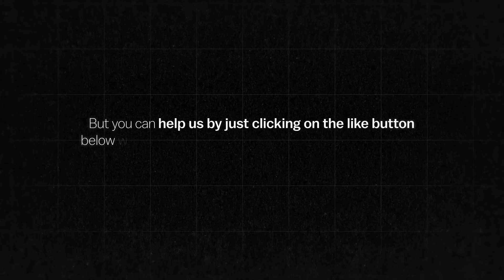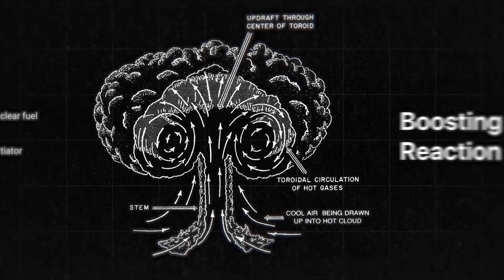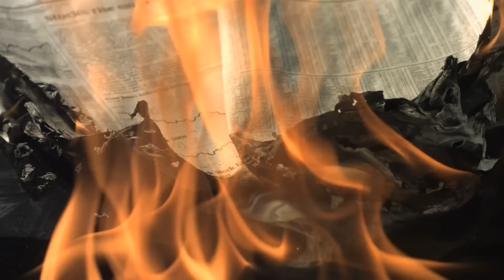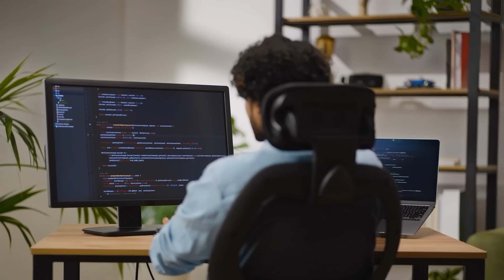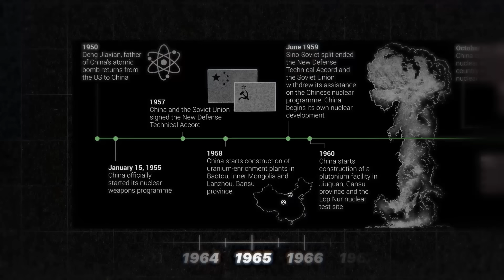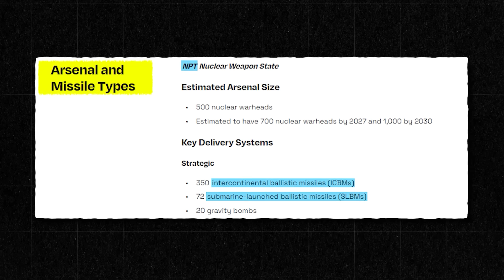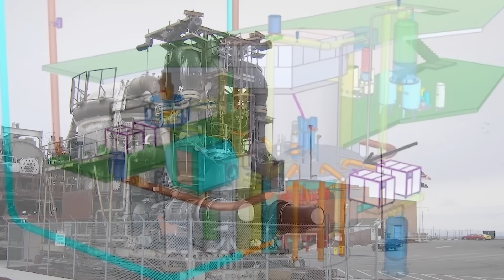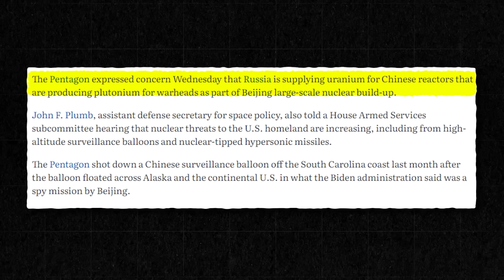How China Built The WORST Nuclear Weapons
Sign up to my free 7 day Youtube Basics Bootcamp

How China Got the Bomb
China's Nuclear Arsenal - Atomic Bomb, Hydrogen Bomb
How China Developed Nuclear Weapons in Secret
China's Nuclear Weapons are Garbage